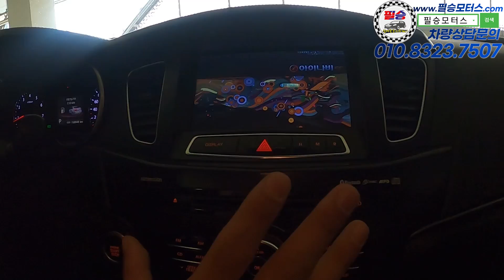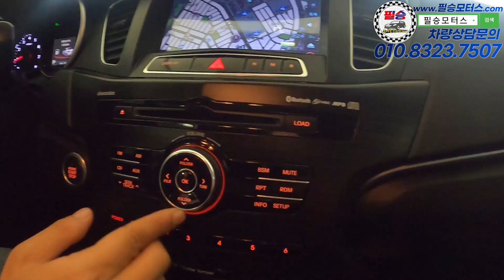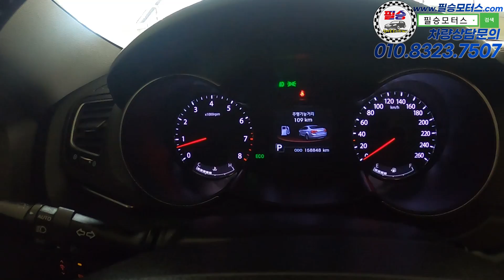[판매완료] 그동안에 K7과는 비교 불가 이번에는 더프레스티지 K7 입니다. 그런데 K7 가격과 같으니깐 당연히 이 차 사셔야겠죠?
100% 실매물로 영업하고 있는 필승모터스 입니다.